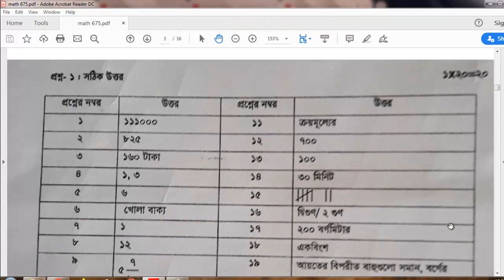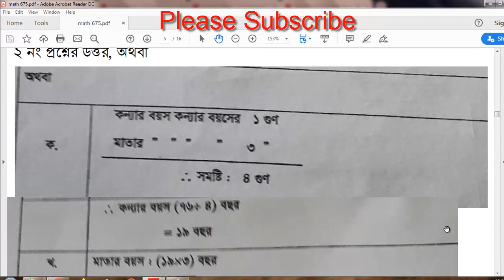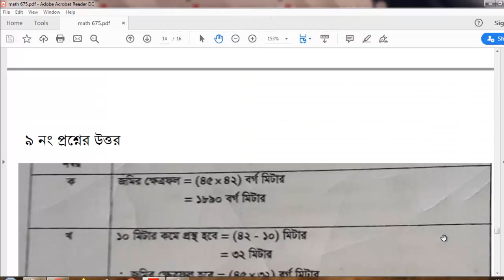primary education completion examination 2019. psc math question solution. question set code 675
primary education completion examination 2019  math question solution 2019  question set code 675. bd primary schools